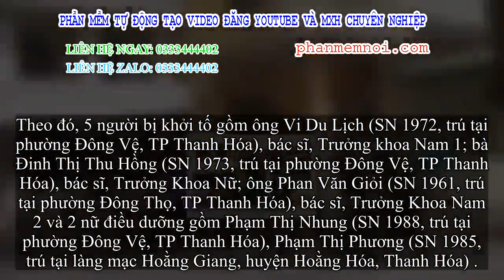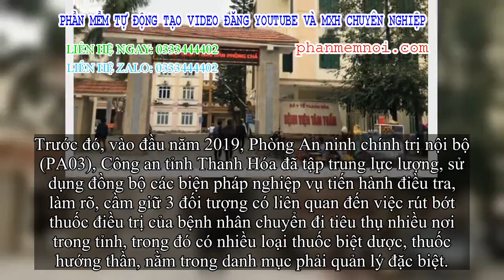✅ Mới nhất vụ 'ăn bớt' thuốc điều trị của bệnh nhân tâm thần ở Thanh Hóa